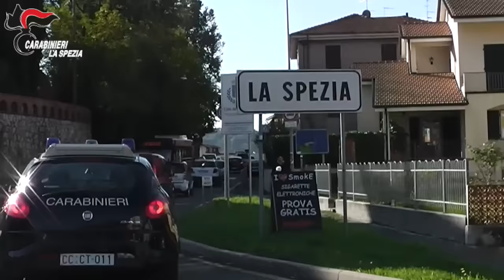Truffe ad anziani in tutta Italia, arrestati napoletani "in trasferta" (18.02.17)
- I carabinieri del comando provinciale della Spezia e di Napoli hanno eseguito 15 ordinanze di custodia cautelare, indagato 38 persone e sequestrato 22 auto nell'ambito dell'operazione 'Sciacallo' che ha sgominato una banda di truffatori accusati di associazione a delinquere e truffa aggravata. Gli arrestati, specializzati in truffe agli anziani, agivano uniti in gruppi e in tutta Italia.

L'operazione è partita da una truffa a una donna compiuta nel giugno scorso a La Spezia. I truffatori agivano spacciandosi per avvocati, appartenenti alla forze dell'ordine, corrieri.

In particolare, le indagini dei carabinieri erano partite dopo la segnalazione di alcuni impiegati di un istituto di credito spezzino e di un testimone di una possibile truffa in atto. Gli impiegati, infatti, si erano insospettiti della inconsueta richiesta da parte di un'anziana cliente di prelevare una somma di denaro contante per poter pagare la cauzione richiesta da un avvocato, per conto di sua figlia, rimasta coinvolta in un incidente stradale.

Gli accertamenti, oltre a portare all'individuazione di un autonoleggio di Napoli quale punto di riferimento per i trasfertisti delle truffe, hanno scoperto i diversi modus operandi utilizzati dai criminali.

L'operazione ha portato anche all'arresto di otto persone in flagranza di reato al sequestro di 22 veicoli. Complessivamente sono 38 le persone indagate. Oltre 100mila euro il bottino stimato dall'Arma. (18.02.17)